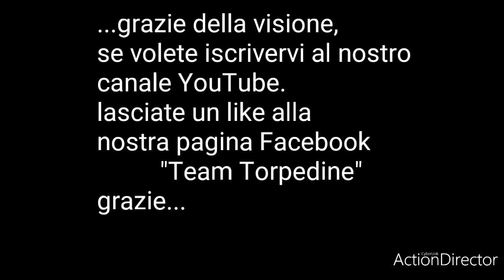Serra nella Tempesta - Strike sul Needle Spyllo 2.0 Pelatus Spinning Lures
Pesce SERRA spettacolare in una giornata burrascosa dove non è mancato davvero niente.
La pesca a spinning spesso richiede tali condizioni, le stesse condizioni fanno si, chissà perchè, che quella foga e aggressività sia palesemente attiva nei pesci predatori.

Stamattina e davvero difficile pescare, vento contrario, onde e pioggia non rendono la vita facile.

Il bello della pesca a spinning e proprio questo, in 5 minuti sei pronto per pescare e altrettanti 5 ce ne vogliono per scappare al riparo.

Tra un lancio e un'altro tra me e me sapevo che non dovevo mollare, così decido di utilizzare un needle, ma non un needle qualunque.

Il fantastico Spyllo 2.0. della casa italiana Pelatus Spinning Lures.

In questo caso con vento contrario non c'è medicina migliore a questo inconveniente. Un Serra ci ha sorpreso con una classica imboscata tra onde e schiuma in una giornata davvero difficile da interpretare.

In tutti questi anni la cosa che non ho mai tralasciato e sicuramente la costanza, credo ad un certo punto, che chi ha dalla sua questa caratteristica all' 80%  ha buone possibilità di successo.